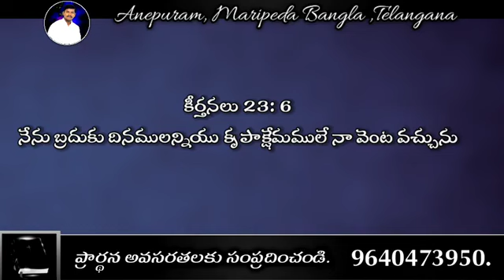22-4-2024 today god promise ఈరోజు దేవుని వాగ్దానం